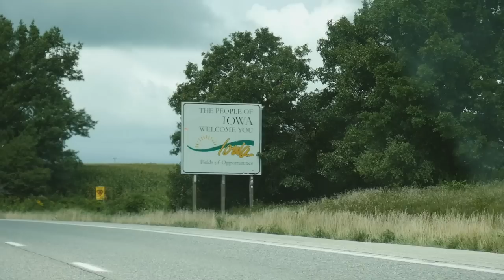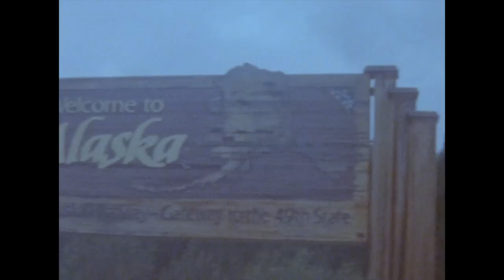"North to Alaska"/A Short Film